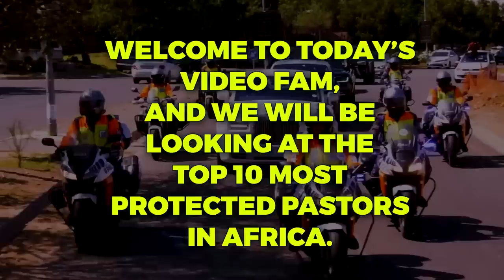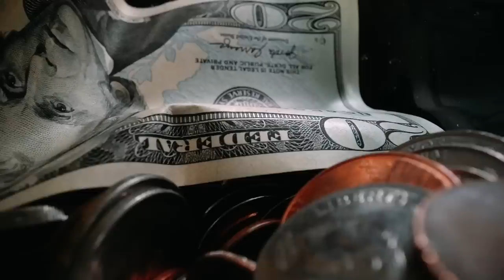Top 10 Most Heavily Protected African Pastors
This video is about : Most Protected Pastors in Africa

Welcome to today’s video fam, and we will be looking at the top 10 most protected Pastors in Africa. Pastors are humans and they need protection too. Follow on as we present to you the top 10 most protected pastors in Africa.

Number 10.   Bishop David Oyedepo

Bishop David Oyedepo is a renown Nigerian preacher, a businessman, a christian books author, an architect and also the founder of the Winners Chapel International (Living Faith World Outreach Ministry). And was born on September 27 1954.

Number 9.  Alph Lukau

Apostle of faith, Alph Lukau as he is commonly referred to as, is an author and power evangelist. He is the senior pastor and the owner of Alleluia Ministries International which was established in the year 2002 in Johannesburg, South Africa. He has his own security agency; Alph Lukau Supreme Security Agents and is unarguably one of the most protected pastors in Africa. Let me tell you why and how!

Number 8. Prophet Owuor

David Owuor, most internationally recognized by the name Prophet Owuor, is the founder of the Ministry of Repentance and Holiness Ministry. Dr. Owuor is commonly known for his flamboyant lifestyle and "miracles" especially when he allegedly brought a dead woman back to life (mama Rosa). You will never see this man man of God alone. Never! Wherever he is, just open an eye, you’d notice men in suit, you think those are mere men? Just No, his highly skilled security keeping everything just in check!!

Number 7  Pastor Ray McCauley

Founder and leader of the Rhema Bible Church, Pastor Ray McCauley is one of the most protected pastors in Africa. He founded the church with its headquarter in South Africa in 1979 after his ministry training. Today, the church has amassed quite an army of followers from across South Africa and beyond.

Number 6.   Prophet Uebert Angel

who has also so much invested in his security and stands also as one of the most protected pastors in Africa.

Number 5.    Bishop Ayo Ortisejafor

. Bishop Ayo is unarguably one of the most protected pastors in the whole of Africa with a host of bodyguards, an ambiance made of all suited trained security and a convoy of great men ready to defend!

Number 4.   Pastor E. A Adeboye
Pastor Enoch Adeboye is one of the wealthiest pastors in Africa. Daddy G.O as he is fondly called is the general overseer of the Redeemed Christian Church of God (RCCG). Ever since Pastor Adeboye became the General Overseer of R.C.C.G, he has worked hard to expand the church and it has gained popularity worldwide. Today, R.C.C.G is present in over 196 nations of

the world and has over 14,000 branches in Nigeria alone. Pastor E. A Adeboya though has faced so much criticism in the past, he has continued to be one of the most loved men of God in Africa and is overly protected by a host of bodyguards.

Number 3. Apostle Johnson Superman

You can’t argue this, apostle Johnson Suleman is one of the most protected Pastors in Africa. He has had physical and social attacks in his daily life, threats and trolls which has made him to even get bulletproof gadgets in addition to his bodyguards.

Number 2.  Prophet Sheperd Bushiri

 son of Prophet Uebert Angel has forged through the difficulties. It even got sour as the amount of hatred towards him costed the life of his beautiful daughter Isrealla Bushiri as he was denied of traveling with her for medical aid. As a result of these, the man of God is always accompanied by a host of bodyguards who shield him from the so many hate he has had to endure over the years.

Number 1.  Pastor Chris

When it comes to a security system by a man of God, you just have to wear him the crown! Pastor Chris is unarguably one of the most protected pastors in the world, topping the list in Africa. His ministry arms includes the campus ministry, healing school, inner city kids and the television ministry where he gets to intervene in the lives of millions of people around the world. Pastor Chris has proven through his ministry arms that another of the same kind as Jesus exists in our time which has however sparked a lot of controversy in these days.